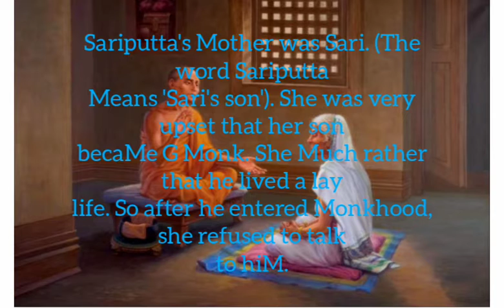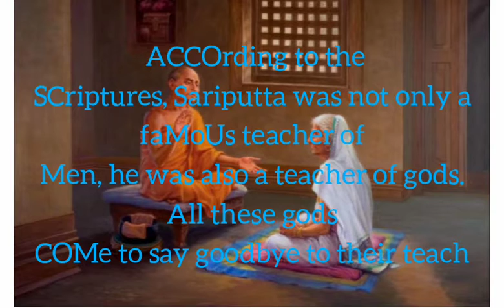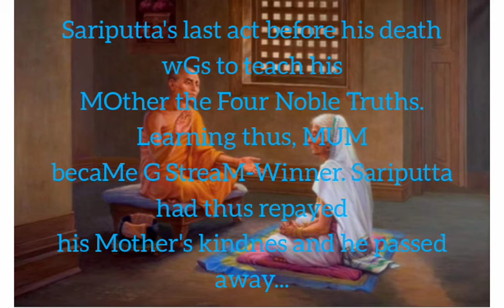Sariputta and his mother / bhuddhas story/ Jataka story / must watch beautiful story